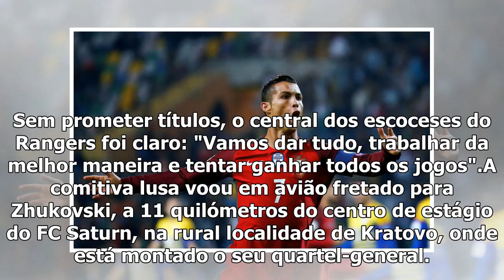2018. Selçção de Portugal já está na Rússia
2018. Selçção de Portugal já está na Rússia